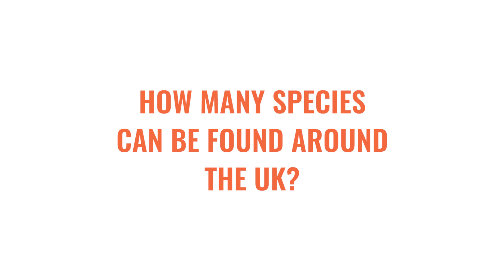Fascinating Facts about Wild Jellyfish in Cornwall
Learn all about wild jellyfish in Cornwall with our resident 'Jelly' lady Hannah! We've also got a great blog about jellyfish so don't forget to check that out

Jellyfish questions answered:
Do all jellyfish sting? 0:16
Do jellyfish have eyes? 0:35
what is the largest jellyfish in the world? 0:55
Do jellyfish have brains? 1:18
Do jellyfish regenerate? 1:32
How many species of jellyfish can be found in the UK? 1:43
What jellyfish do we need to be wary of? 1:58
do people eat jellyfish? 2:22
Have jellyfish ever been to space? 2:35
Which is your favourite jellyfish? 3:08

Check out our socials for similar stuff, We post ALL the time so don't miss out on any good bits we also do live streams on facebook quite a lot so make sure you LIKE us to get notified: